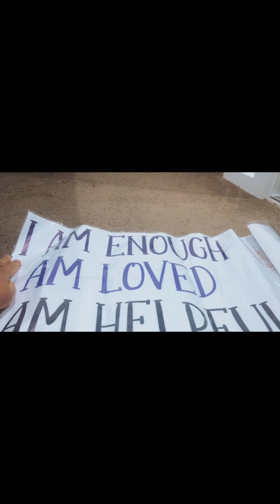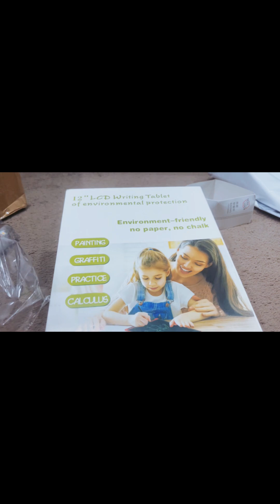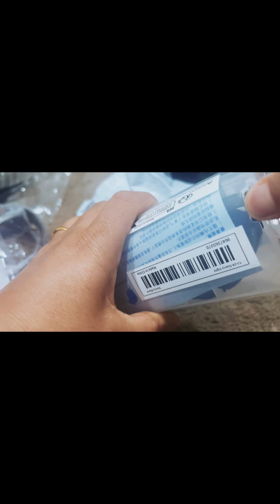What I Bought From Temu on budget and received on time delivery.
What did I buy from Temu.